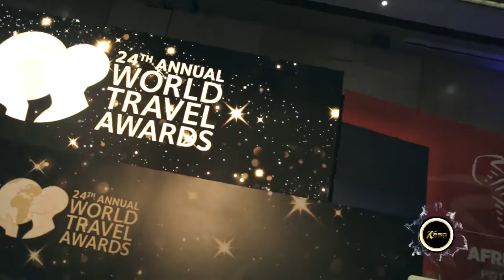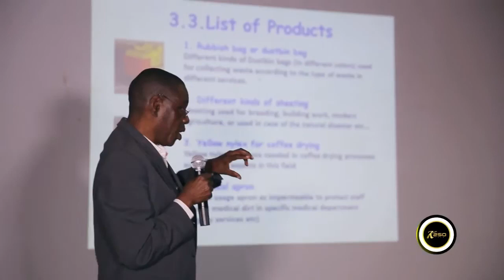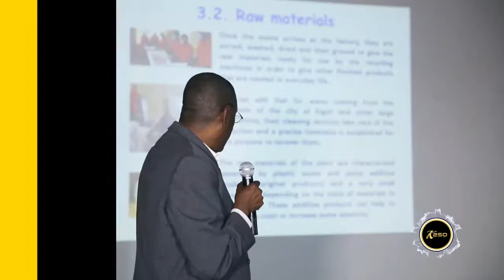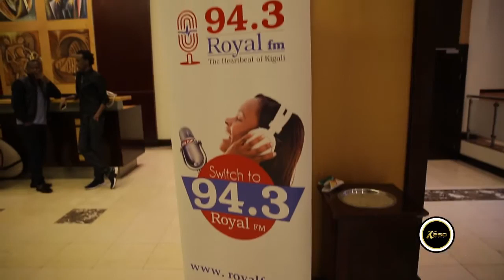K250 SHOW E03S01 Ft 24th Annual Travel Awards , Kigali Jazz Junction Season 3 Edition 5